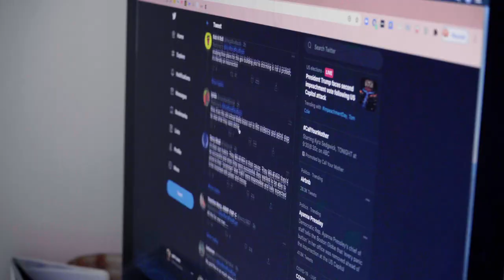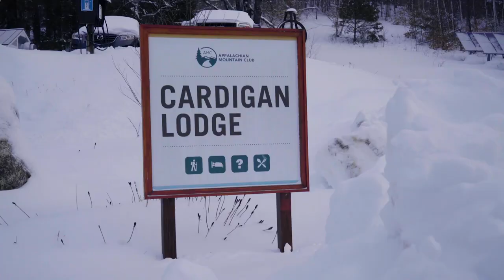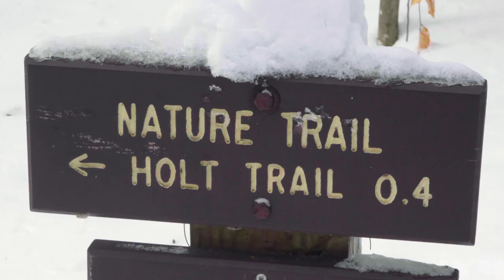My First Time Winter Camping at Mount Cardigan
I didn't freeze, so that went better than expected. I went to Cardigan Mountain in New Hampshire to see if I could still appreciate the activity I love despite freezing weather.

Tracks:
2AM Walk by Lalinea
Coming From Reality by Russo
The Calling by Pete James